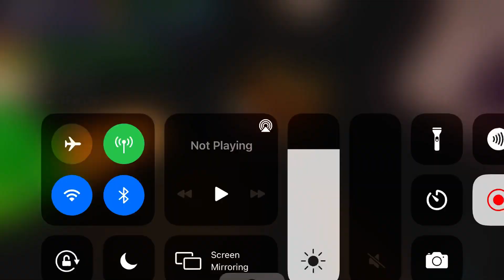Getting destroyed in Funky Friday.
I don’t play this game much